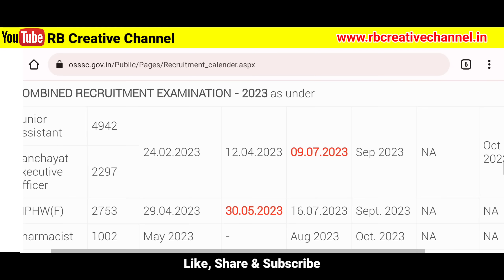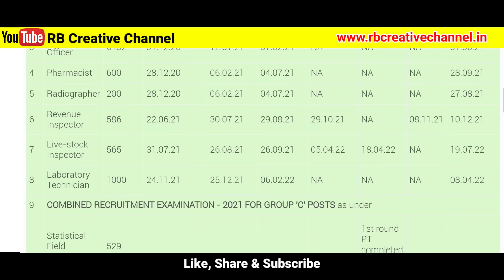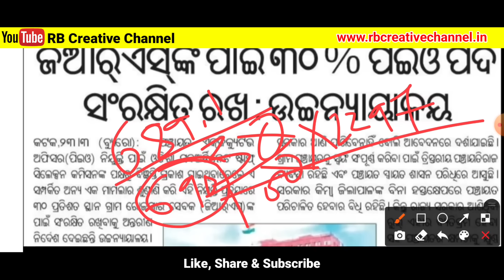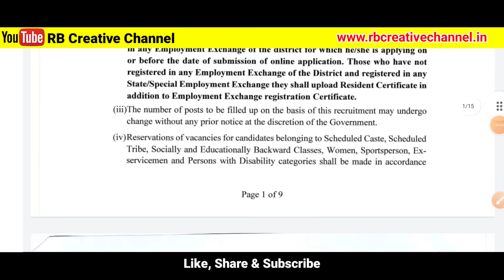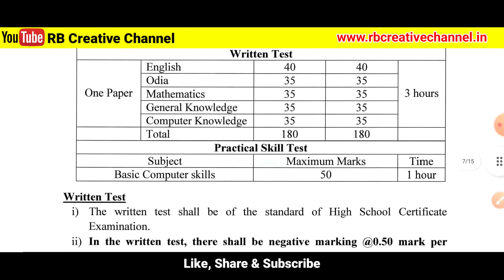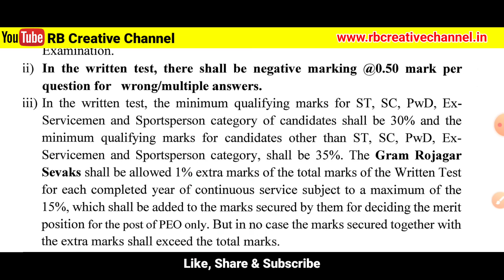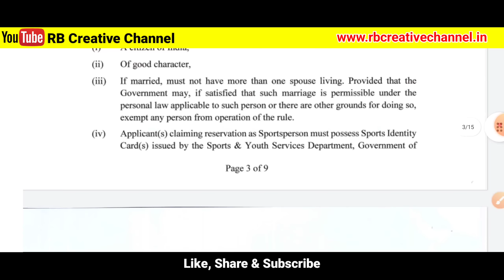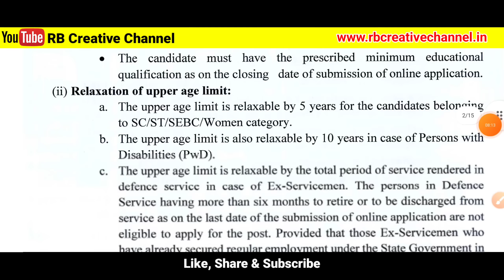🤔PEO ପାଇଁ ପୁଣି ବଡ଼ ଖବର/🥰PEO Reserve 30% GRS/PEO Exam Date/PEO Post In Odisha/Odisha Job Vacancies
🤔PEO ପାଇଁ GRS 30% ରହିବ କି ?🥰PEO Reserve 30% GRS/PEO Exam Date/PEO Post In Odisha/Odisha Job Vacancies

osssc peo high court order
osssc new vacancy 2023
osssc peo ja Apply Online 2023
osssc peo ja high court order

peo syllabus 2023
OSSSC peo recruitment 2023
peo apply online 2023
peo requirements in odisha 2023
OSSSC peo
peo exam date 2023
OsSSC peo exam date 2023
peo exam date
odisha job
peo exam questions and answers
OSSSC
peo syllabus 2023
peo post in odisha 2023 apply online
job vacancy 2023
odisha job
rb creative channel
how to apply peo odisha
odisha job post
peo salary in odisha 2023
ri recruitment 2023 odisha
how to apply osssc peo post online